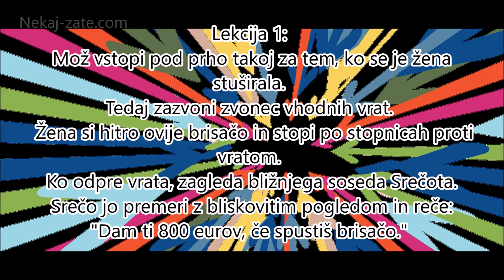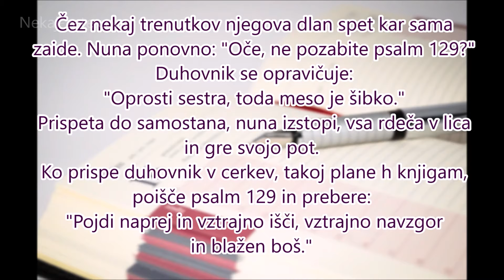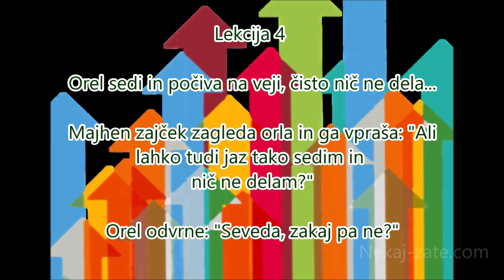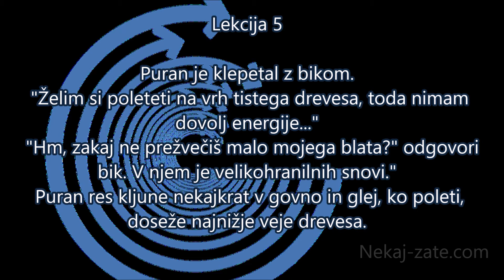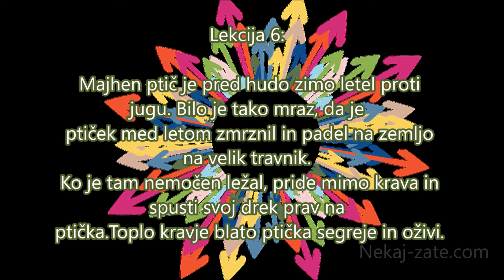TEČAJ MANAGEMENTA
Čudoviti napotki.